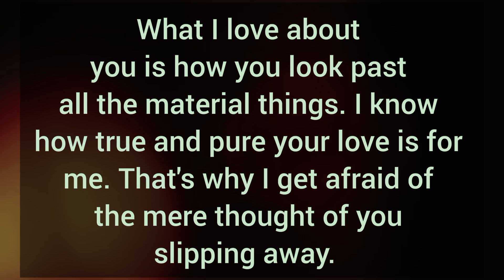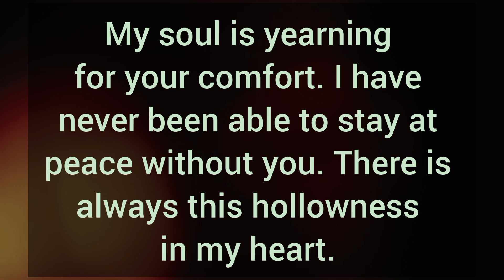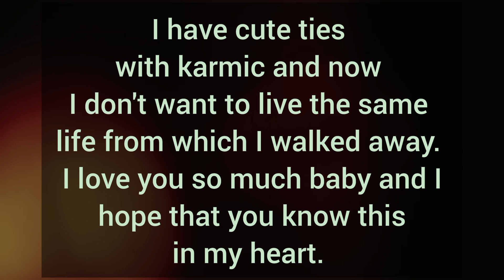I feel so out of touch with my own self since the time you left me. ❌ DM TO DF 💌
Related Queries-

divine masculine
dm to df
divine masculine
dm df
dm message to df today
dm tarot